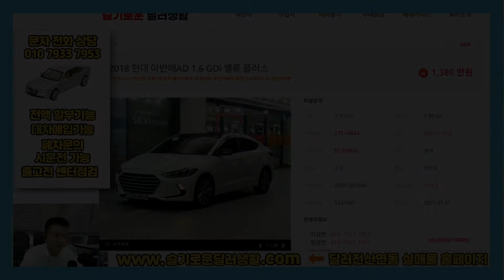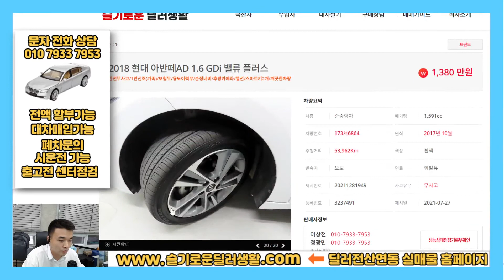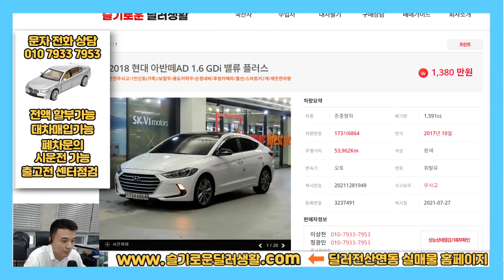(실매물인증) 6864 / 1380만원 아반떼AD중고차 1.6가솔린 밸류플러스 2018년형